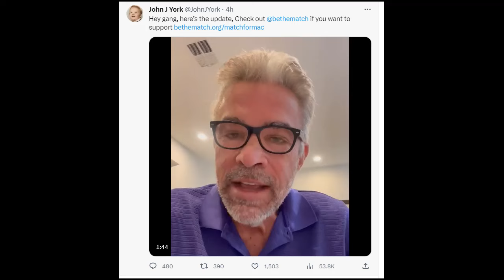Shocking News: John J. York gets seriously ill, he really leaving the soap universe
A lot of recent news mentioned that John J. York, the veteran star of General Hospital, would be leaving the soap opera universe.
 Source Image:  John J. York/ABC